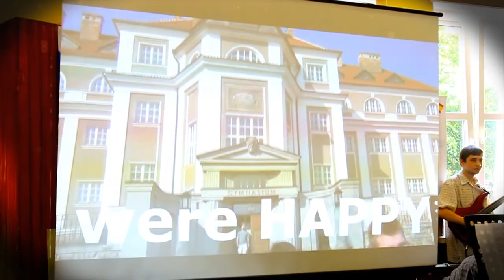TZN speaks English - COMENIUS 2013: Powitanie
W pierwszy dzień wymiany międzynarodowej spędziliśmy czas w szkole - zaprezentowaliśmy zagranicznym gościom naszą część artystyczną, w tym prezentacje o każdym z partnerskich państw oraz przeprowadziliśmy zawody sportowe na szkolnym orliku

► Polub nas na Facebooku, by dowiedzieć więcej o naszym projekcie
► Jeśli Ci się podobało [a wiemy, że tak właśnie jest], kliknij łapkę w górę
► Masz coś do powiedzenia lub chcesz ocenić nagranie? Pisz śmiało w komentach!

Kategoria: TZN speaks English